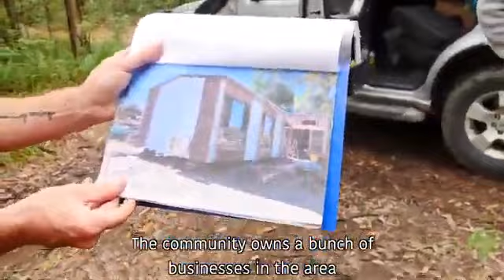NightCap Village Trailer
Richard Moate
Nightcap Realty